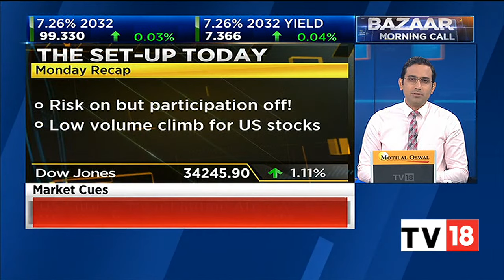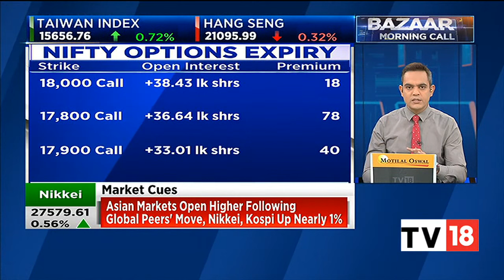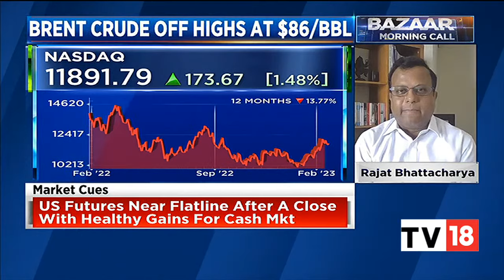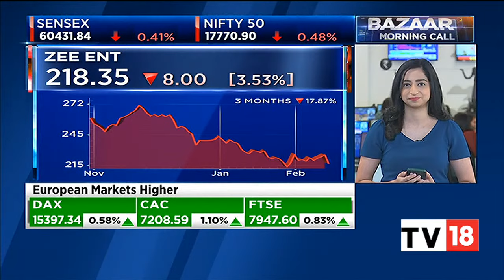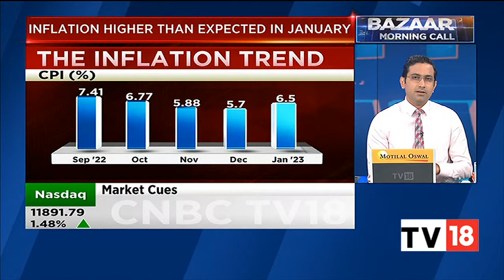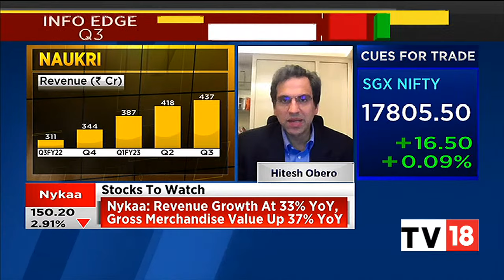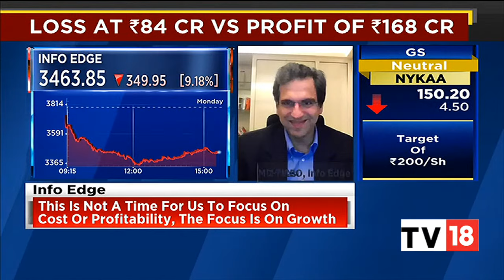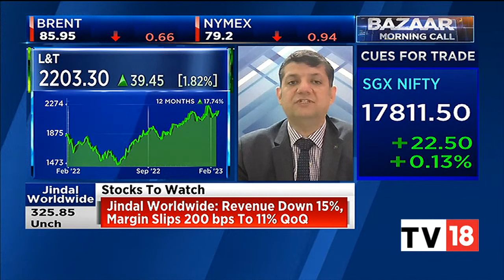Bazaar Morning Call: The Most Comprehensive Show On Stock Markets | Full Show | February 14, 2023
n18oc_business